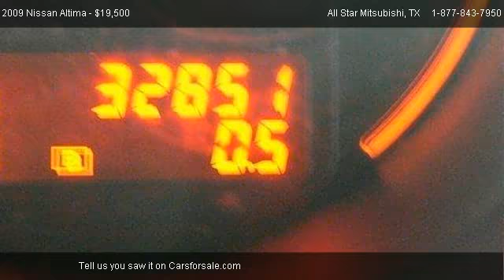Nissan Altima 2.5 S @ All Star Mitsubishi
CHARCOAL  INTERIOR TRIM  -inc: metallic-tone accents,PRECISION GRAY METALLIC,Front Wheel Drive,Power Steering,4-Wheel Disc Brakes,Wheel Covers,Steel Wheels,Tires - Front All-Season,Tires - Rear All-Season,Compact Spare Tire,Power Driver Mirror,Power Passenger Mirror,Intermittent Wipers,Variable Speed Intermittent Wipers,AM/FM Stereo,CD Player,Auxiliary Audio Input,Cloth Seats,Bucket Seats,Pass-Through Rear Seat,2nd Row Bench Seat,Cruise Control,Adjustable Steering Wheel,Keyless Start,Keyless Entry,Power Door Locks,Vehicle Anti-Theft System,Trip Computer,Power Windows,Remote Trunk Release,A/C,Rear Seat Heat Ducts,Rear Defrost,Auxiliary Pwr Outlet,Driver Vanity Mirror,Passenger Vanity Mirror,Front Reading Lamps,Rear Reading Lamps,4-Wheel ABS,Passenger Air Bag On/Off Switch,Child Safety Locks,Emergency Trunk Release,Tire Pressure Monitoring System